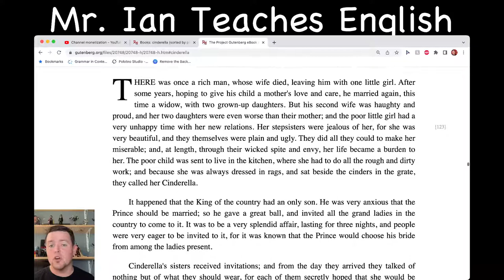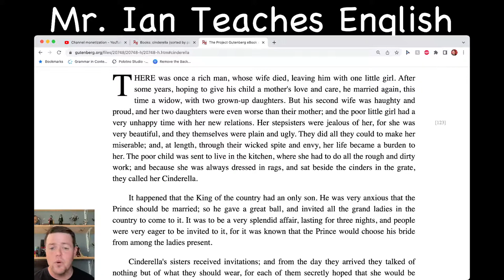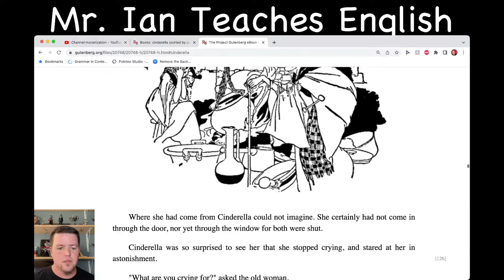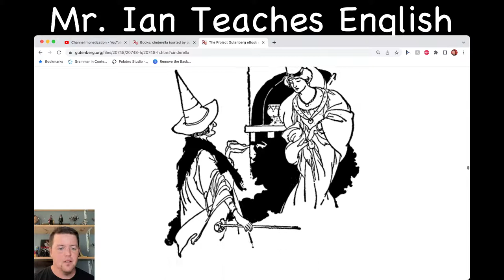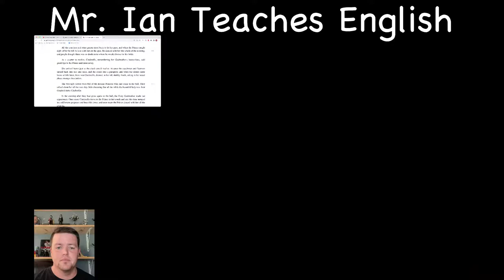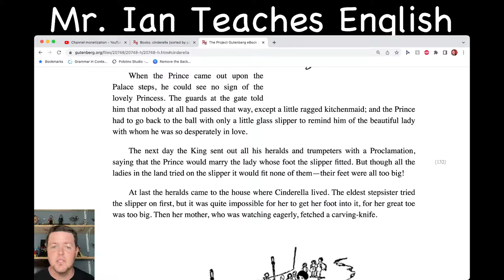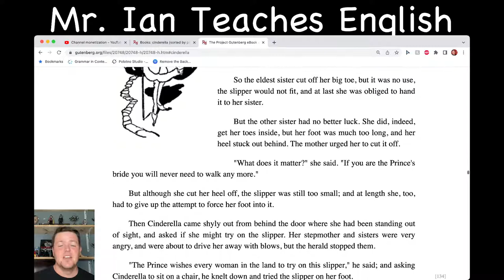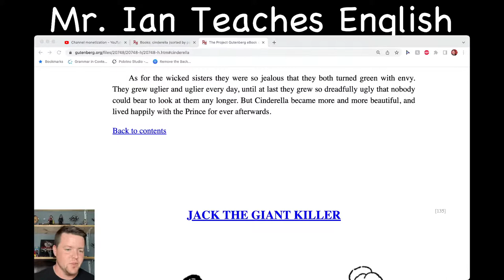Cinderella - Reading Practice - Learn English with Mr. Ian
Follow along with a native speaker as he reads a very famous story.